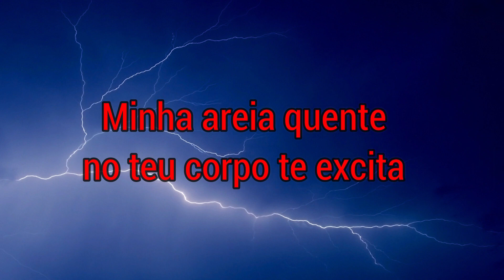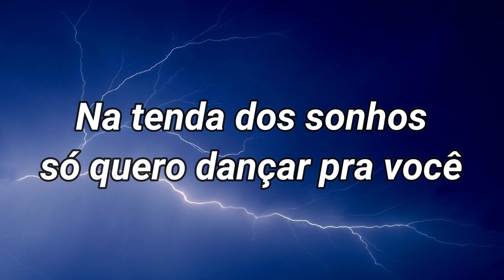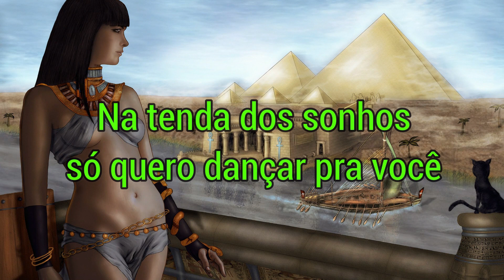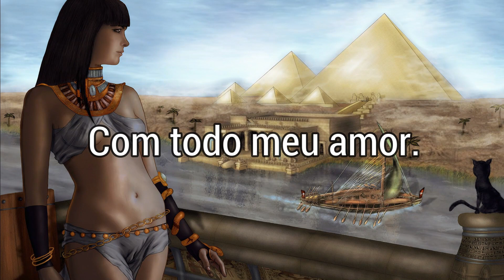Banda Calypso - Odalisca (Letra)